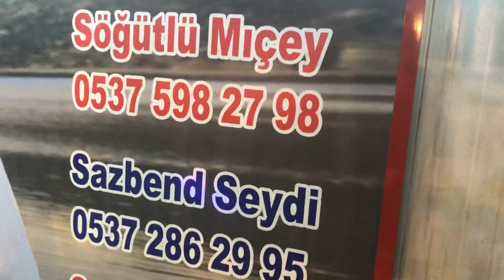Söğütlü mıçey & ekibi emirhaydar köyünde bir anı - harika bir yanbağlama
@sazbendseydi bu adam harika 👏🏻👏🏻👏🏻